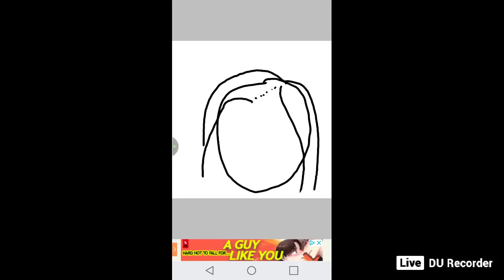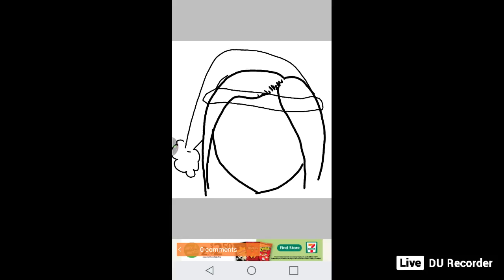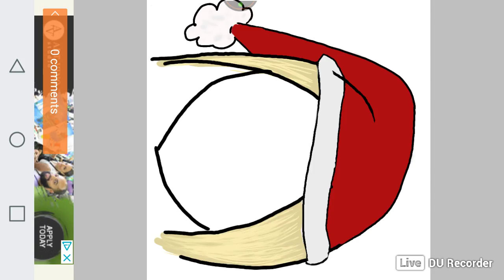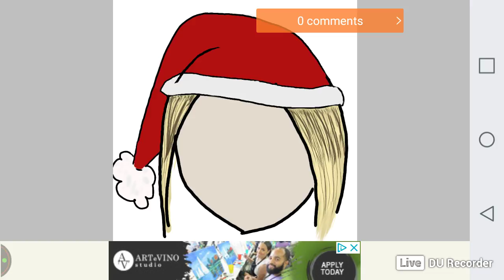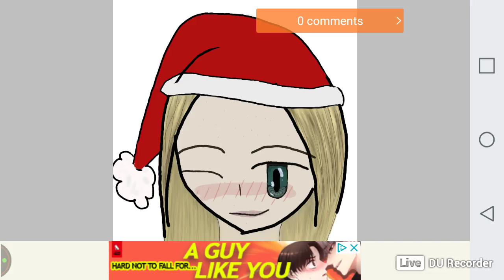Merry Christmas shout-out!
thanks for having the time to watch this video with me and happy Christmas to you!